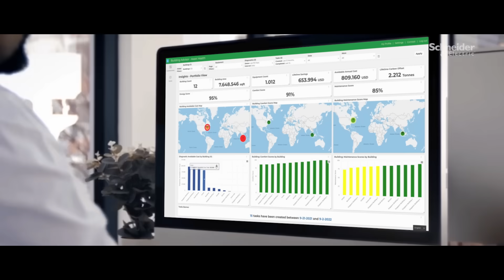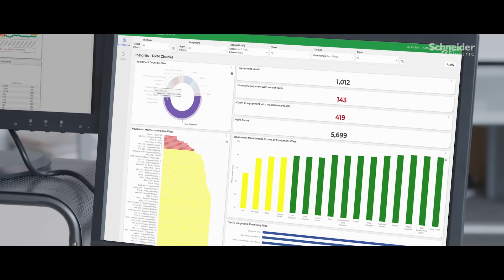Building a Campus of the Future with EcoStruxure Solutions for Aspiria | Schneider Electric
Discover how EcoStruxure solutions helped optimize energy use at Aspiria, across 200 acres of mixed-use campus while shrinking its carbon footprint and improving staff productivity.

Aspiria is an innovative campus of world-class workplaces, facilities, and public spaces. To achieve the goal of low energy cost maintenance, energy waste prevention, and operational efficiency maximization, Schneider Electric and C&C Group implemented EcoStruxure solutions. Modernizing the existing BMS system to EcoStruxure Building Operation and utilizing EcoStruxure Building Advisor and EcoStruxure Power Monitoring Expert resulted in a 16% reduction in annual energy consumption, a $1.5 million annual energy cost savings, and contributed to a 36% reduction in carbon footprint.

This video features EcoStruxure solutions for buildings, a reliable and efficient building management system that helps to create smart buildings.